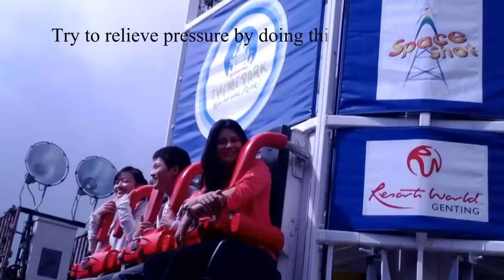Life in Malaysia with BDO